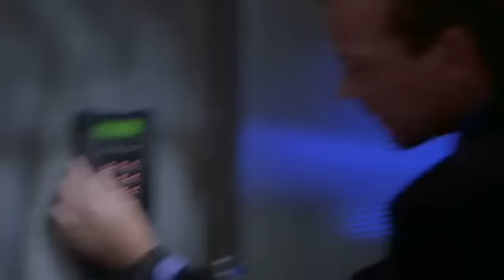How to communicate like Jack Bauer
Jack Bauer knows how to get answers.  Repetition.
(Lots of Seasons 1-8 spoilers)